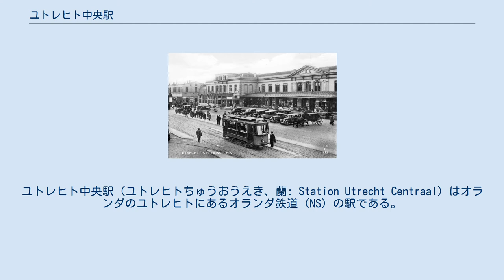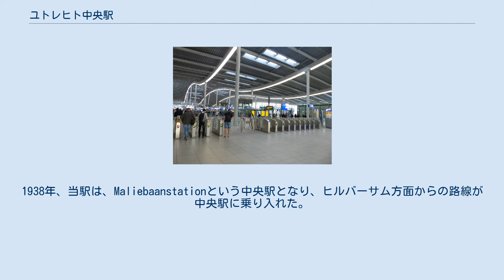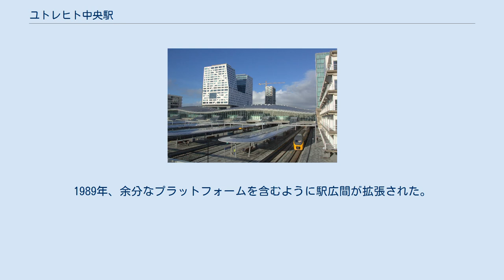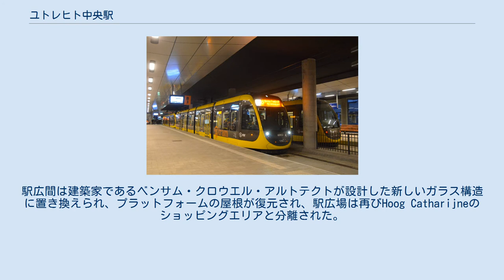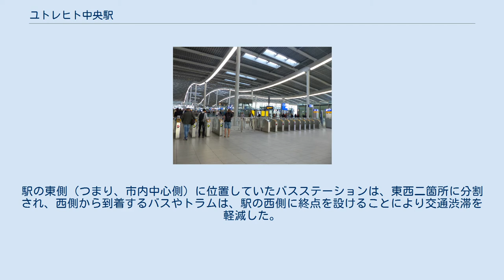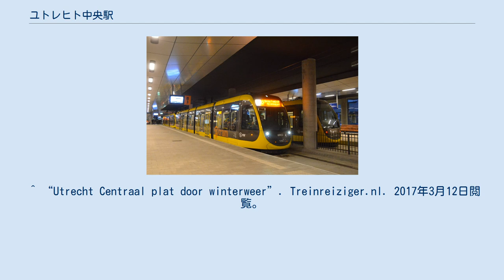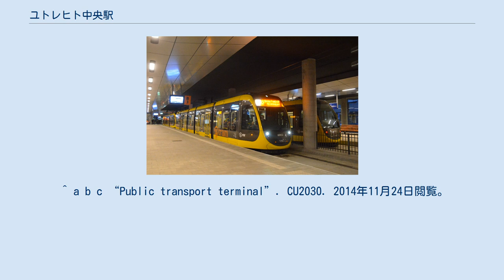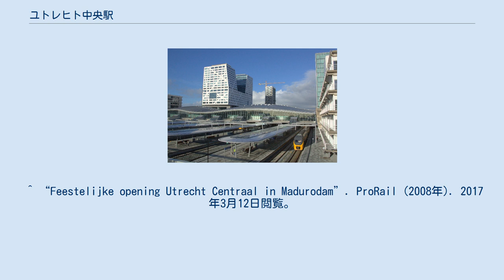ユトレヒト中央駅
ユトレヒト中央駅（ユトレヒトちゅうおうえき、蘭: Station Utrecht Centraal）はオランダのユトレヒトにあるオランダ鉄道（NS）の駅である。
オランダで最大かつ最も利用者数の多い鉄道駅であり、16本のプラットフォーム（そのうち13本は通過式）を持ち、1日あたり176,000人以上の乗客がある。
ユトレヒトはオランダの中心に位置し、ユトレヒト中央駅は、オランダで最も重要な接続駅であり、一日あたり最大900本以上の列車がこの駅を出発する。
このため、当駅で障害が発生すると、すぐにオランダ国内の鉄道網に影響を及ぼすことになる。
 国際輸送として、フランクフルトとバーゼル行きのICEが、国内輸送として、オランダ北部および南部へ向かう鉄道サービスが、地域輸送として、ランスタッド全域の町を結ぶ通勤列車が当駅を発着している 1843年12月18日にオランダ・ライン鉄道の最初の開通区間であるアムステルダム・ユトレヒト間のターミナル駅として開業した。
同社はドイツの鉄道と連絡する計画を持っており、線路はユトレヒトから東に向かって延伸され、1856年に国境に到達した。
1938年、当駅は、Maliebaanstationという中央駅となり、ヒルバーサム方面からの路線が中央駅に乗り入れた。
 1865年の駅舎は、1936年に大規模な改装が行われたが、1970年代まで使用されていた。
1938年、火災により建物のほとんどを失い、その後再建された。
1930年代後半の駅舎は、1970年代に順次取り壊され、ヨーロッパ最大の屋内ショッピングモールであるHoog Catharijneが、1973年12月17日に開業した。
駅広間が、ショッピングモールの通路に続く構造となった。
1989年、余分なプラットフォームを含むように駅広間が拡張された。
 2008年から2016年の間に、駅周辺の再構築の一環として、主要な再構築が行われた 。
駅広間は建築家であるベンサム・クロウエル・アルトテクトが設計した新しいガラス構造に置き換えられ、プラットフォームの屋根が復元され、駅広場は再びHoog Catharijneのショッピングエリアと分離された。
駅の東側（つまり、市内中心側）に位置していたバスステーションは、東西二箇所に分割され、西側から到着するバスやトラムは、駅の西側に終点を設けることにより交通渋滞を軽減した。
 新しい駅のモデルがマドローダムにて展示された。
^ “Treinverkeer Utrecht uren stil door storing”. nos.nl. 2017年3月12日閲覧。
 ^ “Utrecht Centraal plat door winterweer”. Treinreiziger.nl. 2017年3月12日閲覧。
 ^ “Treinverkeer Randstad ontregeld door storingen”. Treinreiziger.nl. 2017年3月12日閲覧。
 ^ “Treinchaos door brand bij Utrecht CS”. RTL Nieuws. 2017年3月12日閲覧。
 ^ “Reasons to build”. CU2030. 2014年11月24日閲覧。
 ^ a b c “Public transport terminal”. CU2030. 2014年11月24日閲覧。
 ^ “Bus and tram projects”. CU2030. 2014年11月24日閲覧。
 ^ “Feestelijke opening Utrecht Centraal in Madurodam”. ProRail (2008年). 2017年3月12日閲覧。